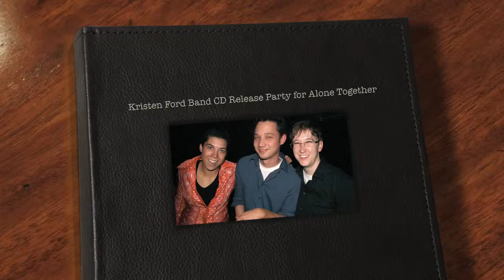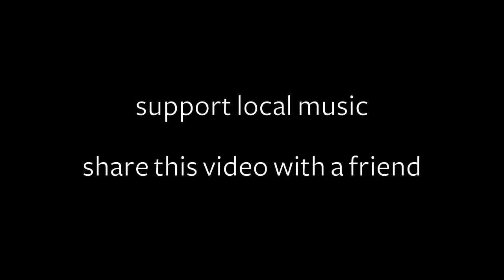Kristen Ford Band CD Release Party for "Alone, Together" at Lizard Lounge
Kristen Ford Band celebrated the release of "Alone, Together" at the Lizard Lounge on Friday, September 24, 2010 with Audrey Ryan and Abbie Barrett. The song playing in the video is "Please Please Please" off the new album. Learn more about the band and buy "Alone, Together" at their

Photos and video by Sooz for Exploit Boston!